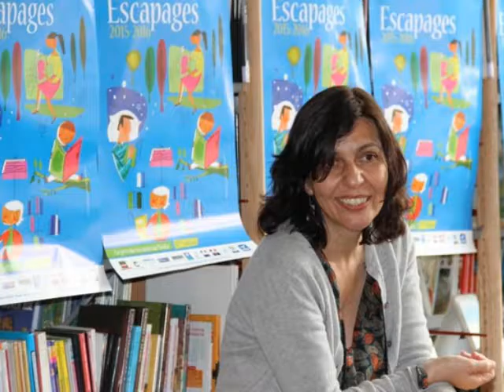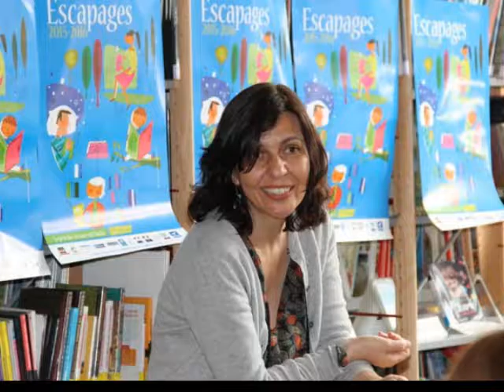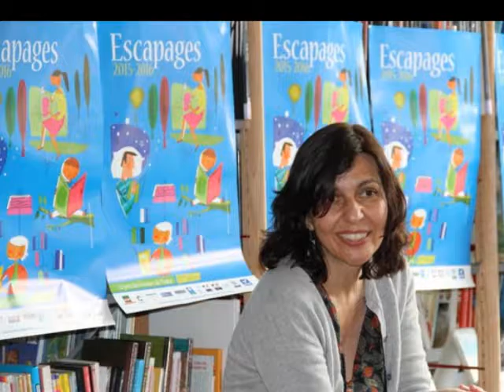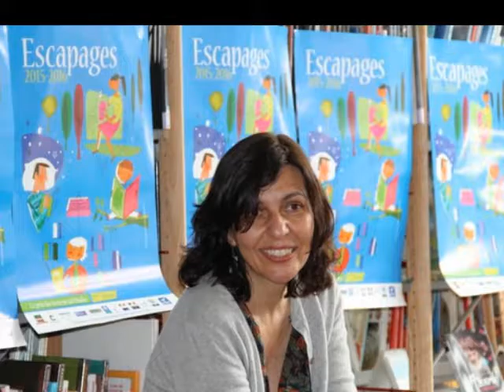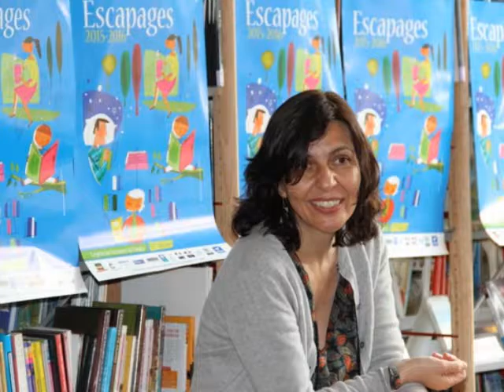Prix Ado 2016 Hinckel